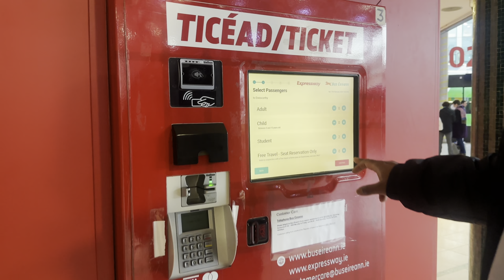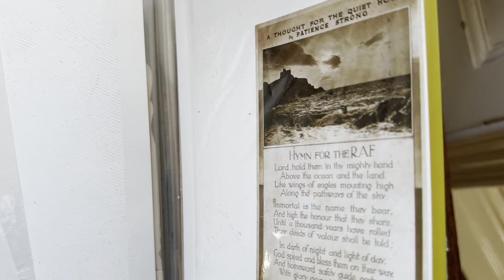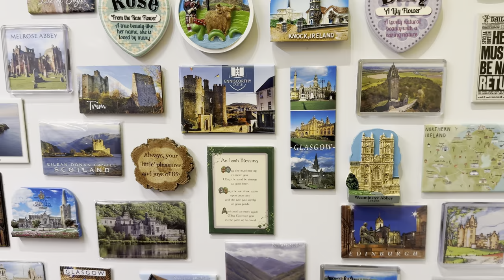Enniscorthy | County Wexford | Ireland | Things to do in Ireland